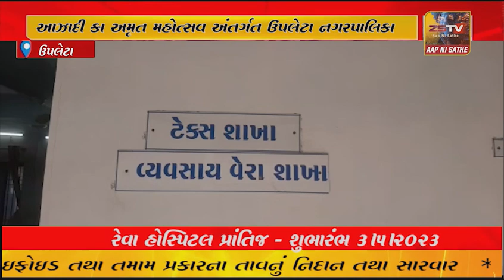ઉપલેટા આઝાદી કા અમૃત મહોત્સવ અંતર્ગત ઉપલેટા નગરપાલિકા દ્વારા જનતાને 10 % વેરા માફી આપવામાં આવશે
આઝાદી કા અમૃત મહોત્સવ અંતર્ગત ઉપલેટા નગરપાલિકા દ્વારા જનતાને 10 % વેરા માફી આપવામાં આવશે